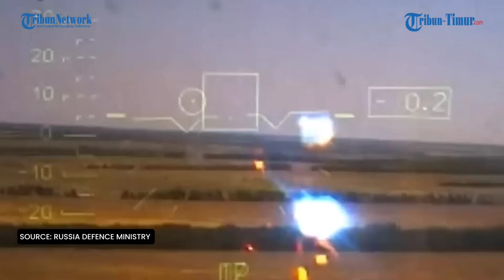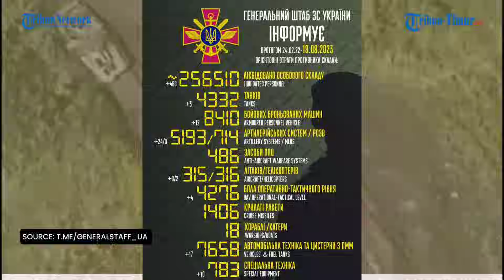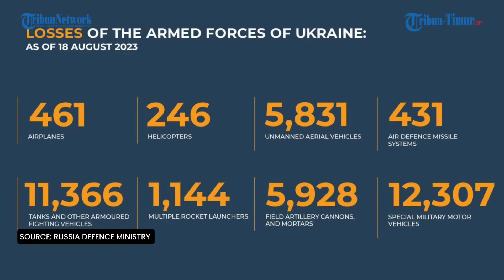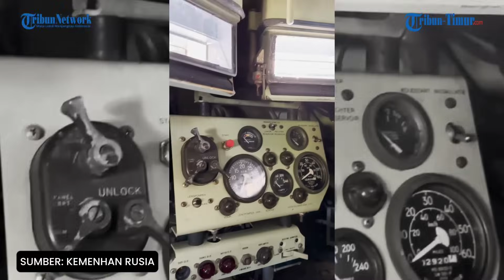🔴 KOMPILASI: Rekaman Pertempuran Jarak Dekat | Rusia Kehilangan 2 Heli | 2 Su-25 Kyiv Ditembak Jatuh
00:00 Ukraina kehilangan 220 Prajurit

01:09 Kyiv Kehilangan 2 Pesawat Su-25

02:17 Rusia Kehilangan 2 Heli Ka-52

03:12 Tentara Ukraina Latihan Tank

04:32 Moscow kehilangan 256,510 Prajurit

05:51 Kyiv Kehilangan 461 pesawat

07:22 Pernyataan Resmi Presiden Zelenskiy

10:27 M-113 AS di Pameran Senjata Rusia

12:08 Infantri Ukraina Disergap

13:09 Pertempuran Infantri Jarak Dekat